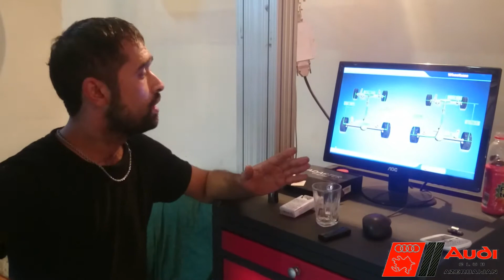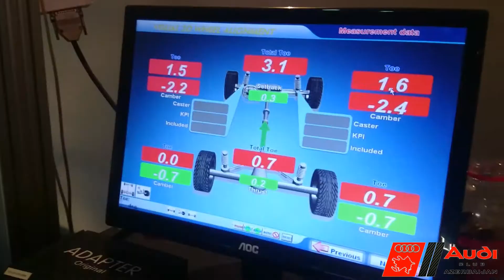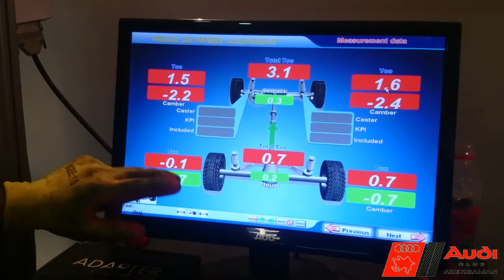Avtomobil razvalı / Audi club Azerbaijan